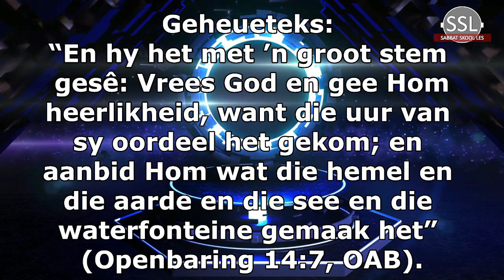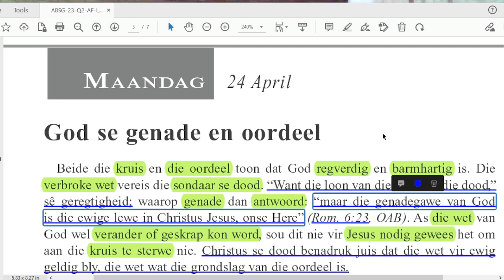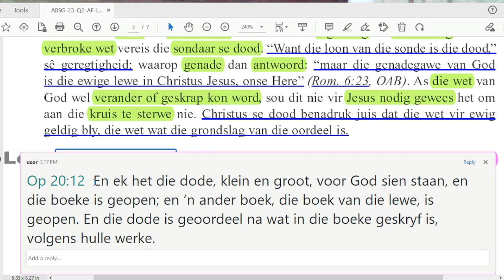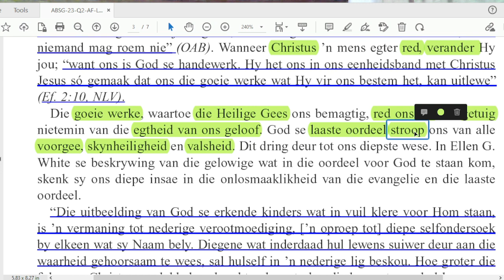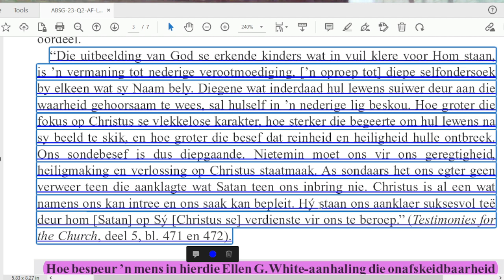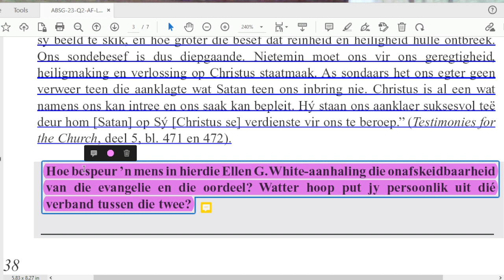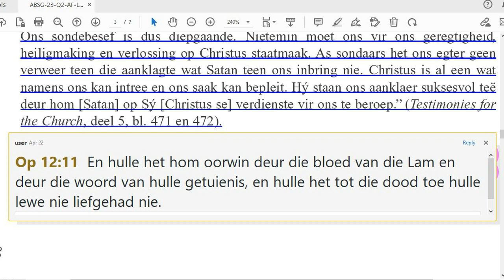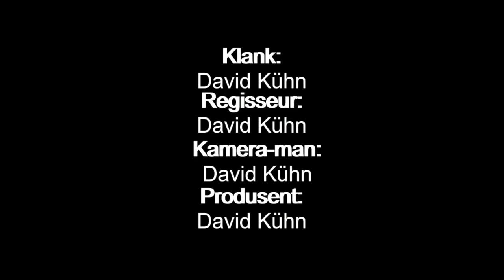Maandag 24 April - God se genade en oordeel.